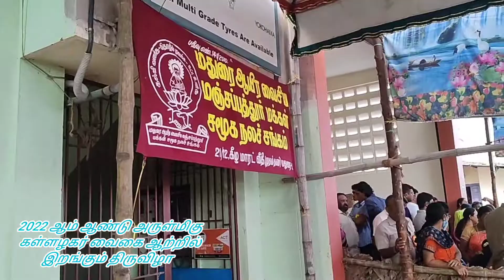கள்ளழகர் ஆற்றில் இறங்கும் விழா